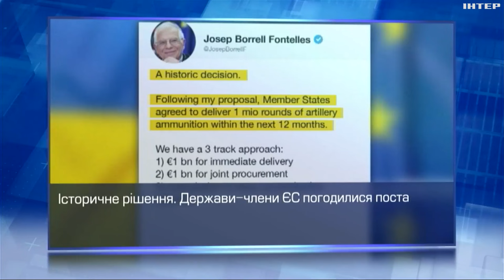Мільйон боєприпасів від ЄС: коли Україна отримає допомогу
У яких держав є необхідні боєкомплекти? І коли Євросоюз відправить нашим Збройним силам давно обіцяний мільйон боєприпасів? Тему продовжить Тетяна Логунова.